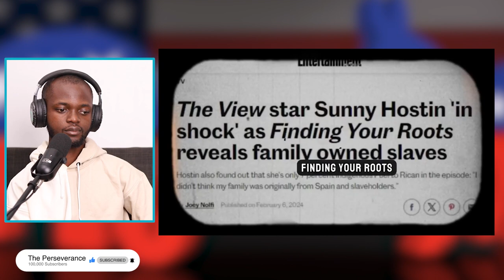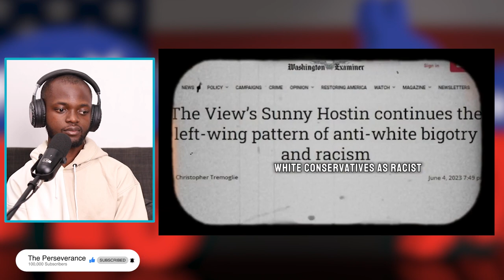Greg Gutfeld ANNIHILATES View Host Sunny Hostin LIVE on Fox News for RACISM & HYPOCRISY